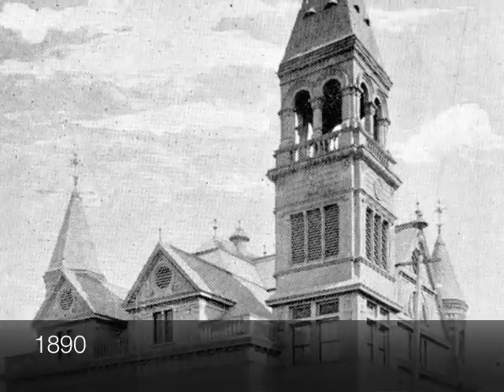Installation Service for Rev. Eric Jacobsen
Photos from the service installing Rev. Eric O. Jacobsen as the Senior Pastor of First Presbyterian Church, Tacoma, Washington.